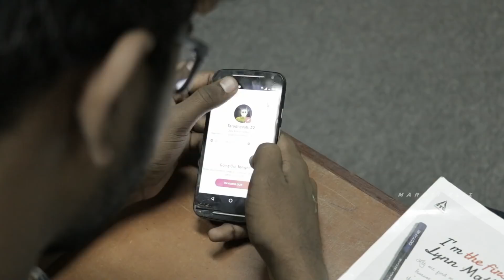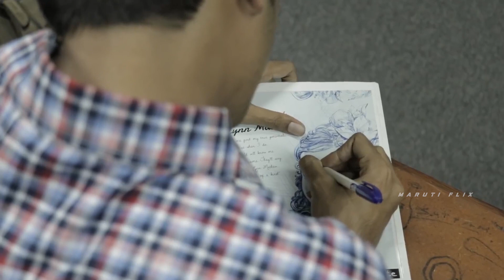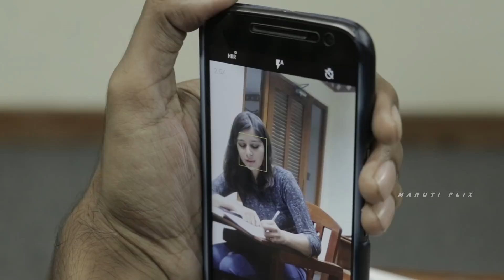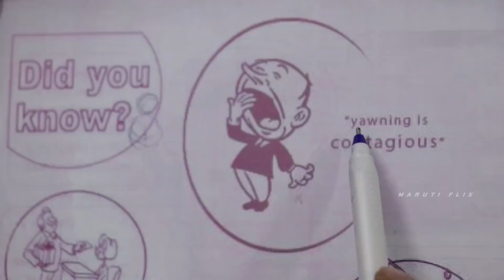ClasRoom Telugu Latest Short Film 2019/